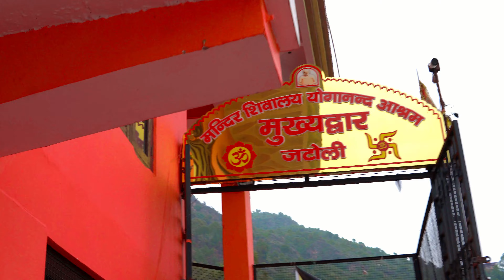jatoli mandir solan | जटोली शिव मंदिर सोलन | Why is jatoli temple famous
हिमाचल प्रदेश के सोलन में एक ऐसा रहस्यमयी शिव मंदिर है . जिसको लेकर कहा जाता है कि यहां के पत्थरों को अगर लोग छूते है तो डमरू की आवाज सुनाई देती है.

Dreamcatcher by Onycs